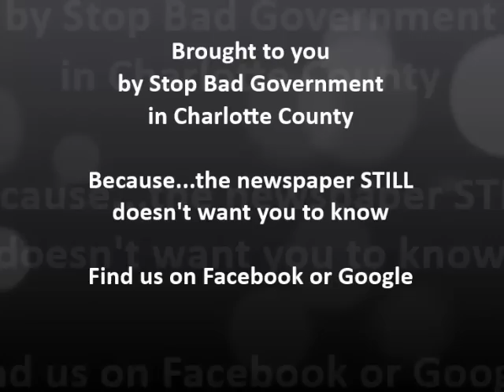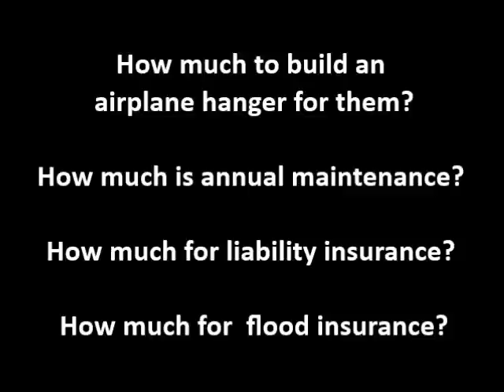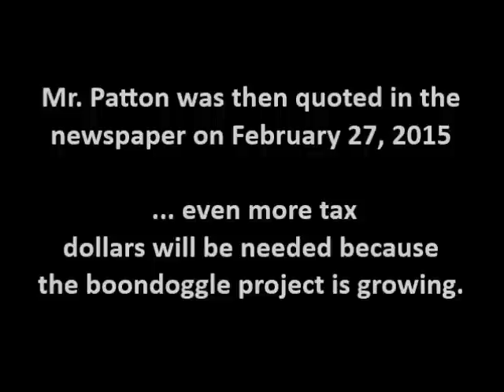$10,000,000 IMPAC Building scam AGAIN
Watch Charlotte County Economic Director Tom Patton's sales pitch for another highly expensive government boondoggle costing $10,000,000... and counting in Charlotte County, FL!